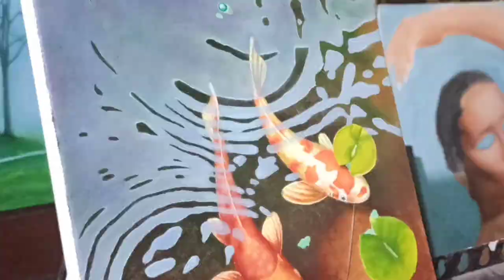Gold fish oilpainting/ Final finishing of my oil painting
Gold fish oil on canvas  this painting size is 10x8 inxhes
I use camlin and winsor&newton oil paint. In this video I'm not showing painting tutorial, just showing final touch and showcase .